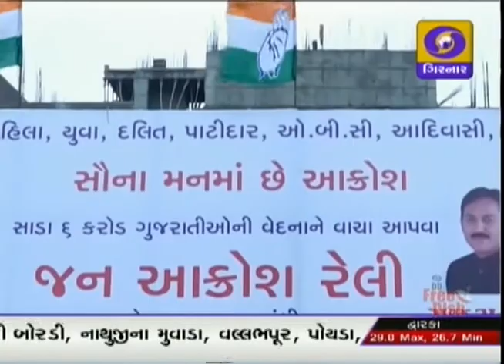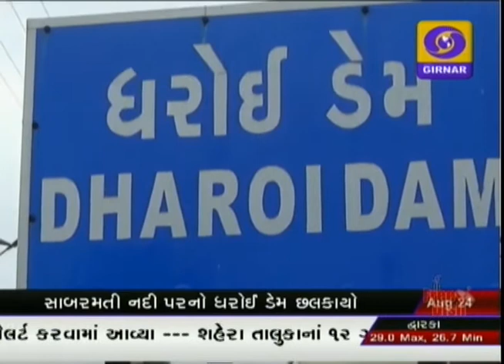GUJARATI NEWS ON DD GIRNAR 8.45 AM , DATE - 24-04-2016